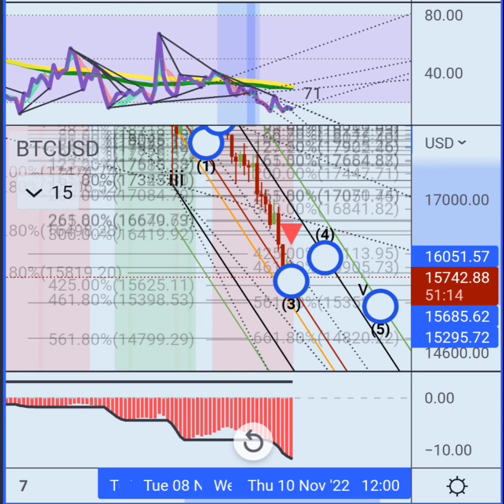Bitcoin: This is Bottom. 👍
Bitcoin remains technical despite all the bearishness fud everywhere! ||

High level Technical Analysis